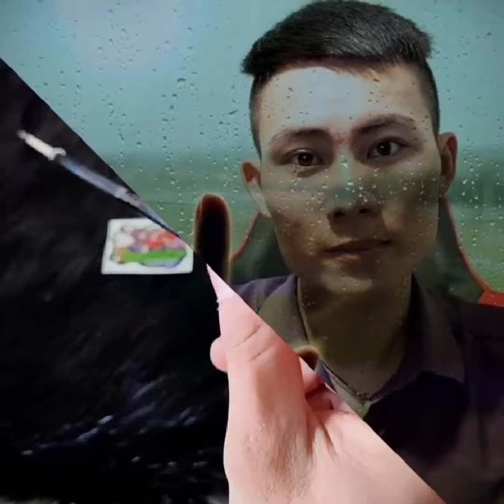Anh Tú Nguyễn vlog _ tình sầu thiên thu muốn lối